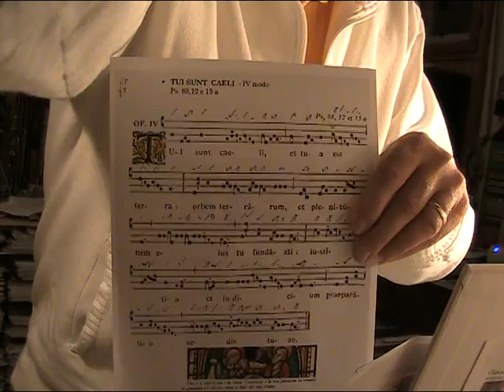TUI SUNT CAELI, Offertorio gregoriano, Natale, Studio di Giovanni Vianini, Milano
Nella liturgia della Messa del Giorno di Natale, l'Offertorio gregoriano TUI SUNT CAELI a pagina 49 del Graduale romano,studio di Giovanni Vianini, cantore, organista e direttore della Schola Gregoriana Mediolanensis, Basilica di San Marco, Milano, Italia,